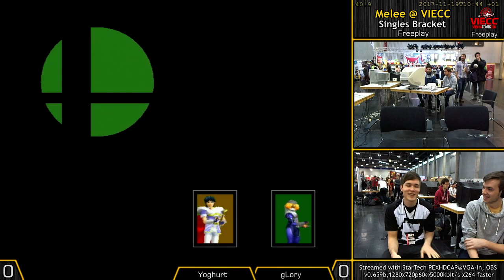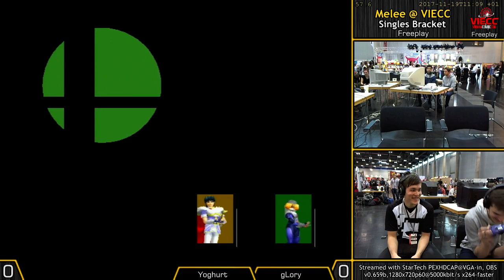Melee@VIECC 2017 Melee-Freeplay Glory vs Yoghurt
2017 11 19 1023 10